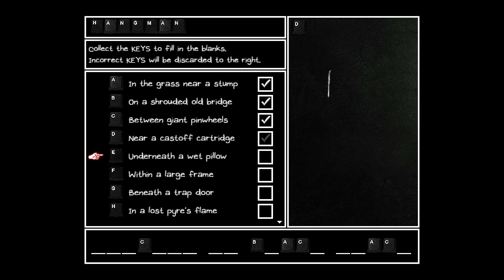OMORI (First Playthrough): Exploring the Junkyard (Pt.11)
Hello again! Let's start a new journey, This time we are going to play Omori, a turn base RPG with some mechanics of emotions.